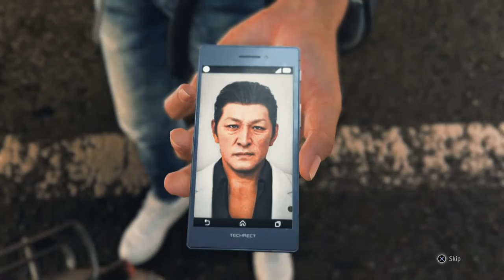Judgment #4 Not Good Smelling - Chinstrap Chaps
Are they ever good smelling?